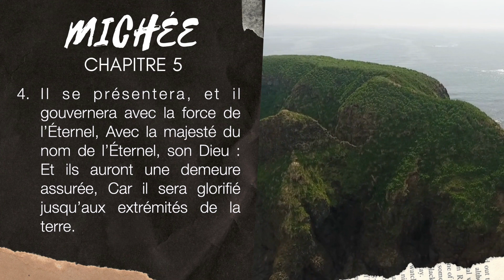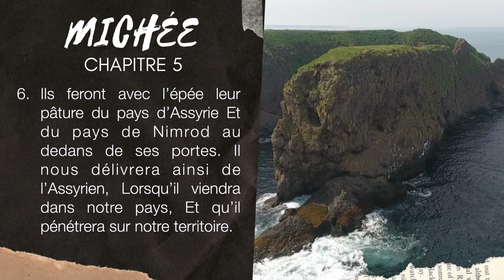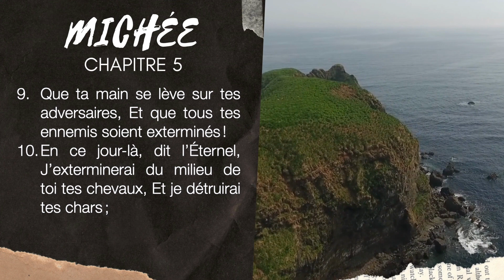MICHÉE 5 | BIBLE audio FRANCAIS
Lecture du livre de MICHÉE chapitre 5 avec textes.
▶︎ COMMENTE ce que tu aimes dans ce chapitre de MICHÉE 5.
▶︎ PARTAGE la Bible Audio - Français avec tes connaissances.